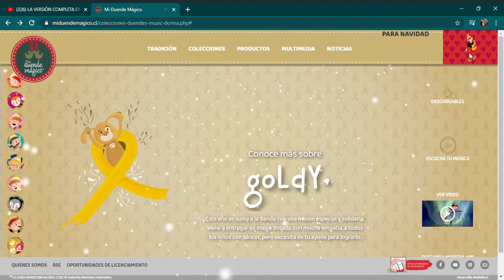goldy cantando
friday, video pivado, comentarios plz recuerden